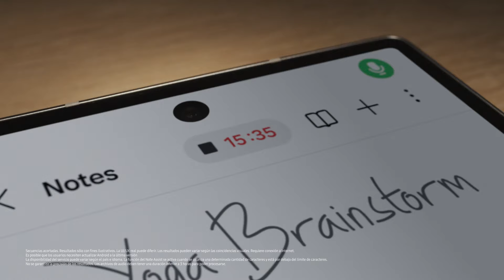Galaxy Z Fold6: Note Assist | Samsung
Presentamos una nueva forma de tomar notas y resumir, todo en un solo lugar. Graba y resume con Note Assist en el Galaxy Z Fold6 y da rienda suelta a tu productividad.